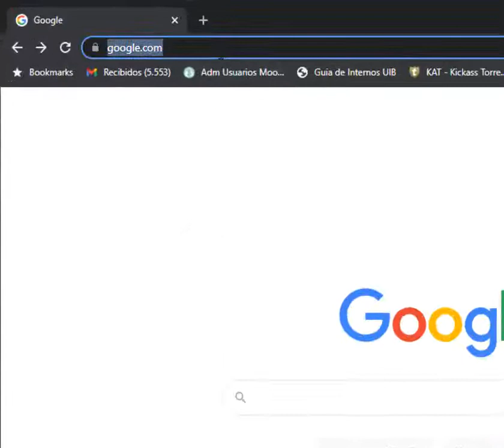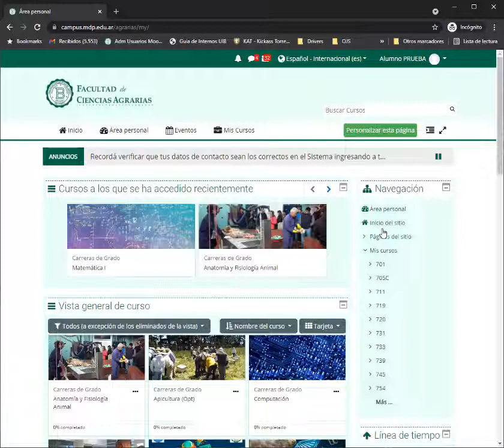Ingreso a Plataforma Moodle FCA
Muestra el proceso que debe realizar un un alumno y/o docente para poder ingresar a la plataforma Moodle de la Facultad de Ciencias Agrarias UNMdP